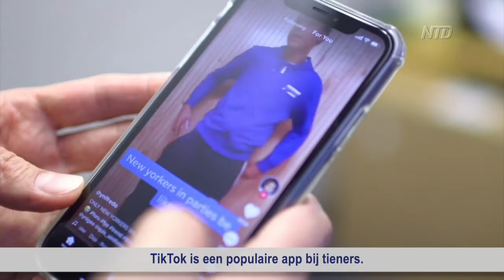TikTok account van student verwijderd voor bespotten van CCP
TikTok heeft het account van een Chinese student in minder dan 24 uur definitief afgesloten. Dit gebeurde toen hij een video op het platform plaatste die het regime bespotte.

Onderteken de petitie om de Chinese Communistische Partij te onderzoeken te veroordelen en af te wijzen.